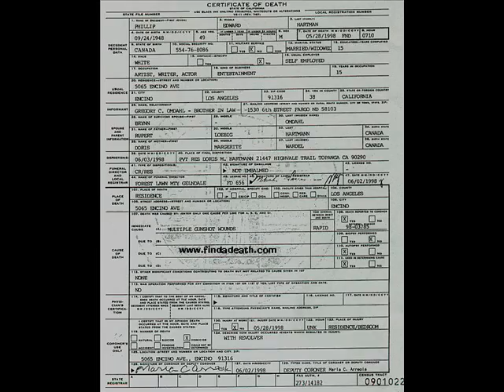In Memory of Phil Hartman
A tribute i made to the late Phil Hartman. It uses the song "into the west."